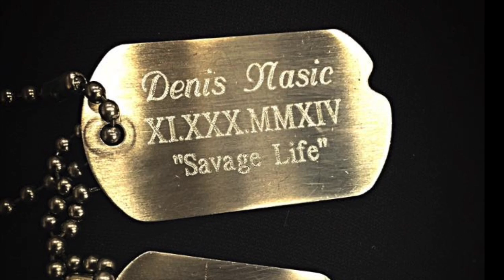Young Milli - Fly High (Denis Nasic Tribute)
A tribute to the great friend of many people, Denis "Dee Jay Dee" Nasic. (The 2 Verses were written by young milli but from the prespective of deno's 2 closest friends, Mirel and Samed.